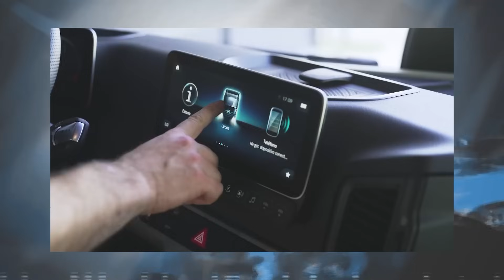PILOTOS EN PRIMERA - 2DA. TEMPORADA - RUBEN SALERNO